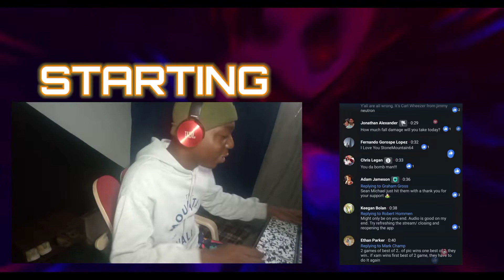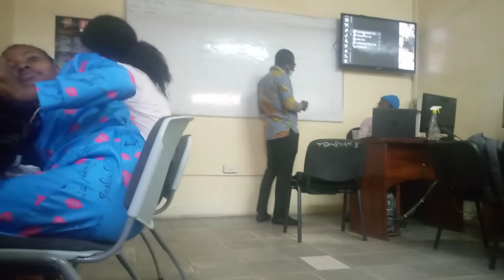A day in the life of a Content Creator /Graphics Student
A video of a day in my life